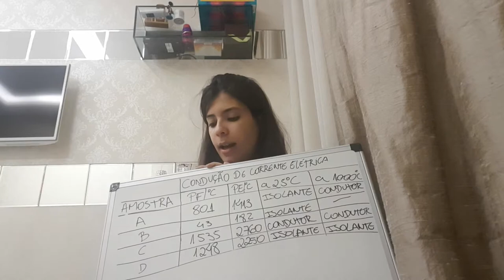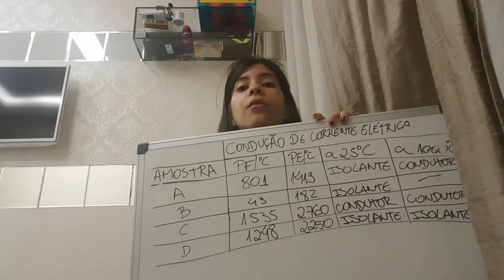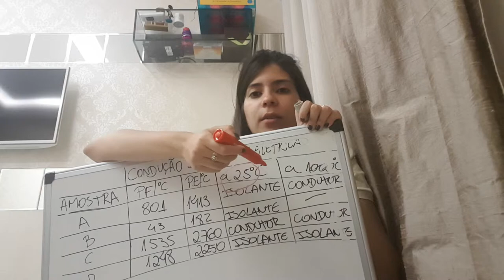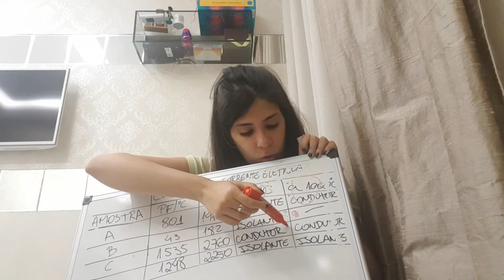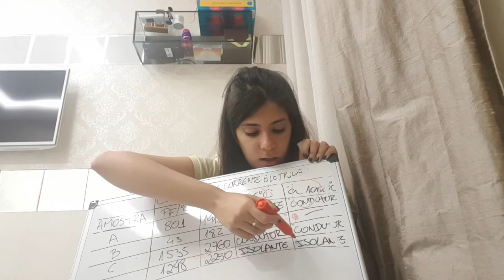Exercícios de fixação - Ligações químicas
Amanda Lima Gomes
alguns exercícios para praticamos o que aprendemos